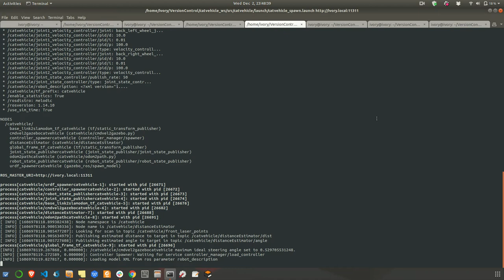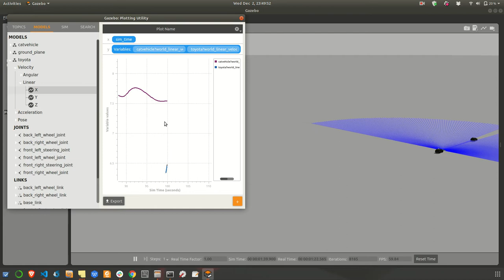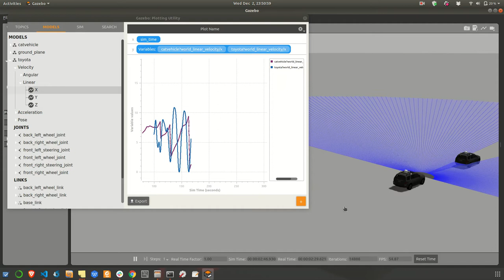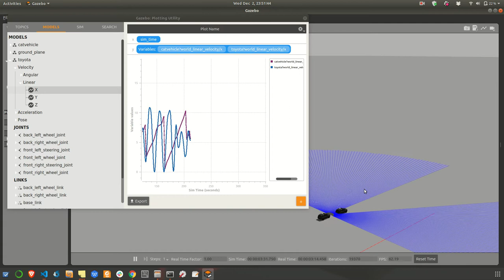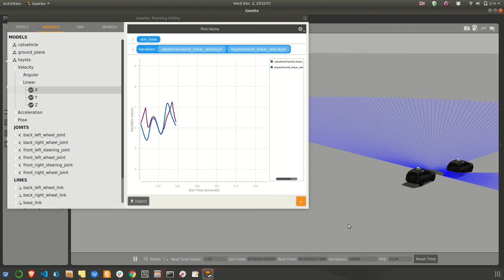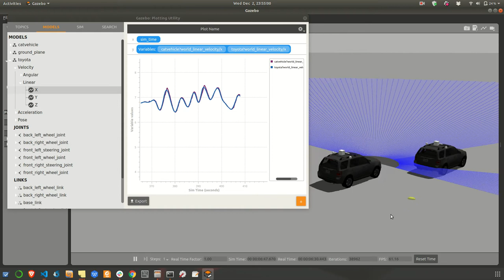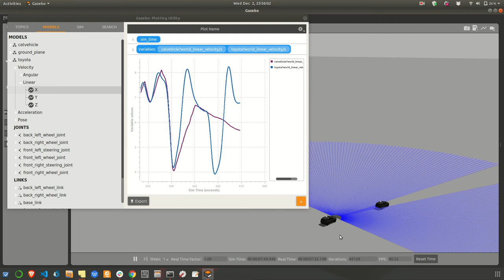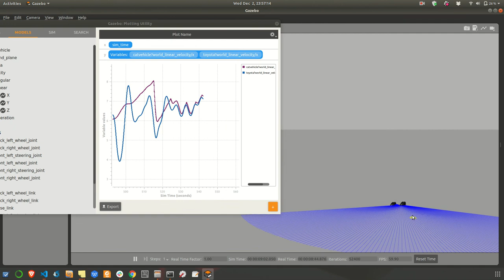RL Transfer Test 2 (with safety mechanism built)